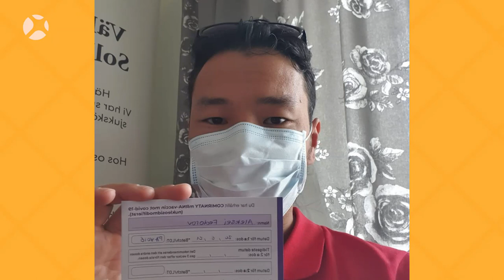«Якутия в мире» биэриигэ: Швецияттан Алексей Федоров (04.08.21)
Амматтан төрүттээх Алексей Федоров «Якутия в мире» биэриигэ ыалдьыттаата. Кини республикатааҕы колледжы бүтэрбитэ, математик идэлээх. Билигин Швецияҕа олорор.